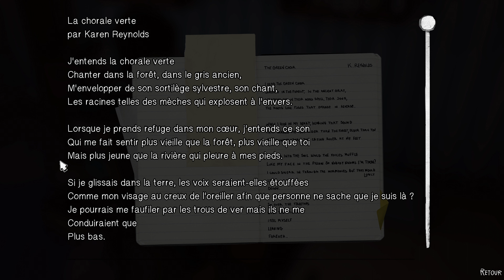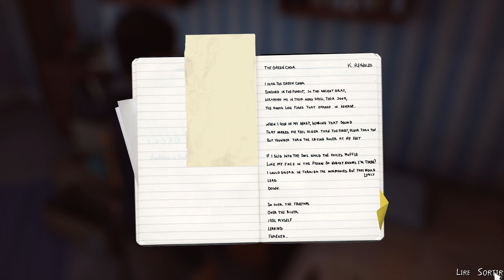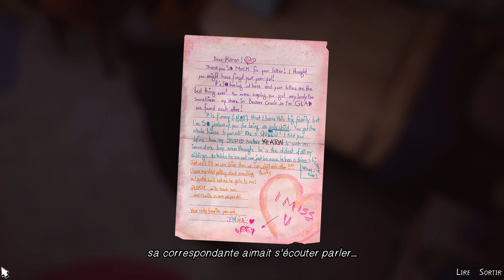LIFE IS STRANGE 2 #14 un super héro vaincu 😭 !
Daniel s'entête,
on rentre dans la chambre,
une dispute éclate,
Un gentil papi se retrouve coincé
A l'avenir, pensera t il a réparer ?
Quoiqu'il en soit, les affaires sont vite emballées et la route à nouveau pour seule destinée.

Pour faire un don à l'association HUGO ! contre le harcèlement scolaire